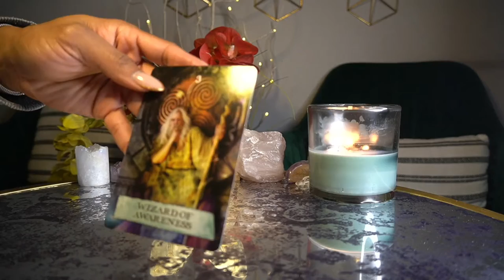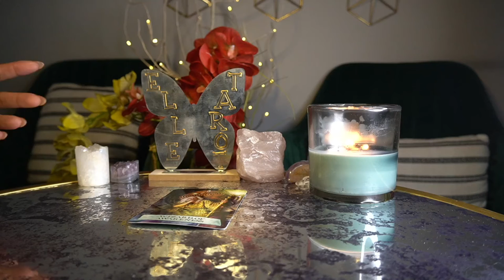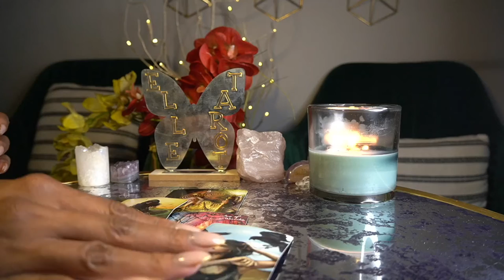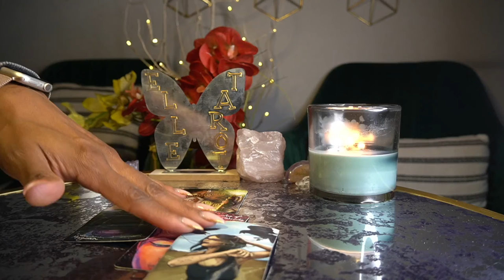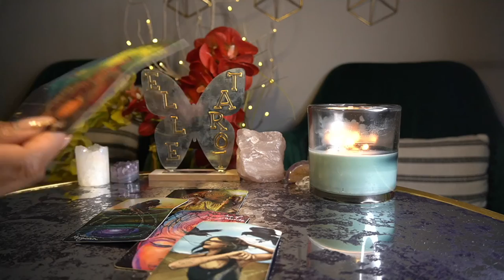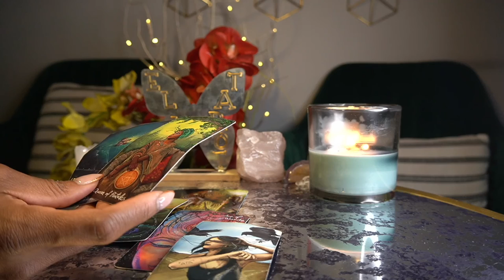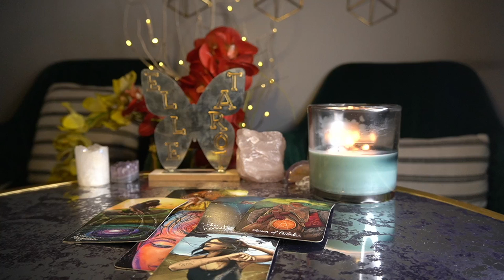CANCER APR '22 WHEN OPPORTUNITY MEETS PREPARATION BOOM!